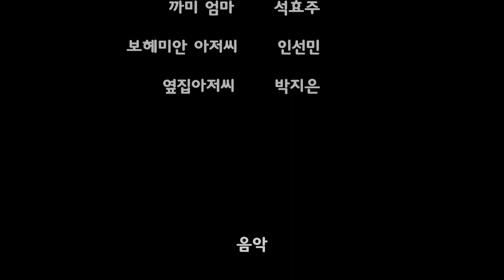까미이야기(The Gga-mi's story)